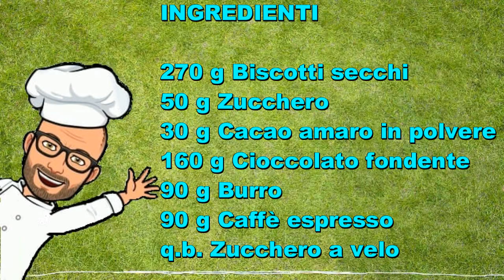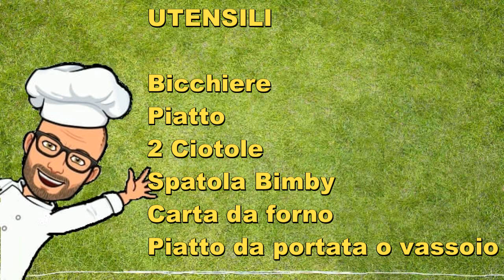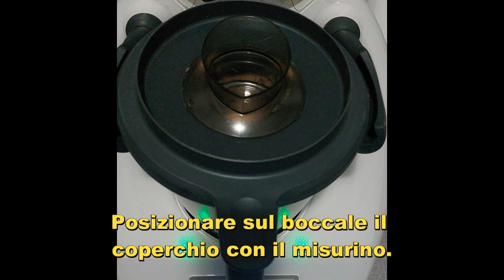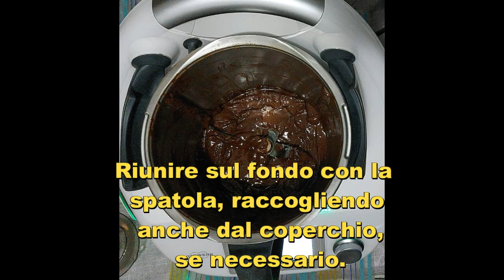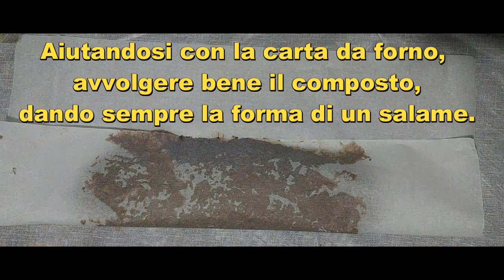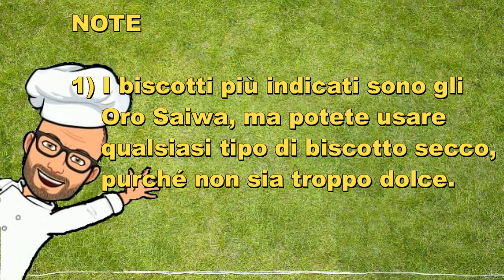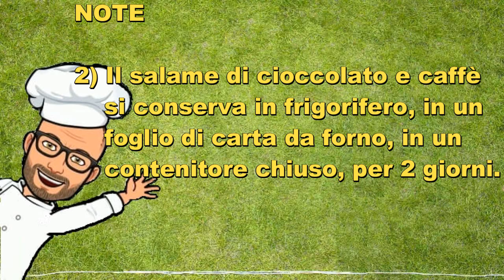Salame di cioccolato e caffè Pic Bimby Tm6 Tm5 Tm31 Thermomix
Il salame di cioccolato e caffè è un ottimo dolce da servire come fine pasto ai nostri ospiti, ma può essere consumato quando meglio crediamo.

Gli ingredienti principali del salame di cioccolato e caffè sono biscotti, cioccolato e caffè che danno una consistenza ed un gusto unico a questo dolce, che conquisterà tutti.

È un dolce adatto a chi è intollerante alle uova e per avere una versione senza glutine, basterà utilizzare dei biscotti secchi senza glutine.

Questo dolce è facile da preparare e può anche essere preparato in anticipo, in modo da averlo pronto quando ci serve.

La ricetta che vi propongo è una ricetta personale di Pic per Bimby Tm6 Tm5 Tm31 Thermomix.